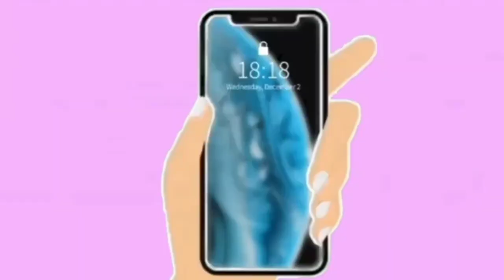Peinados para año nuevo 🥳🪩